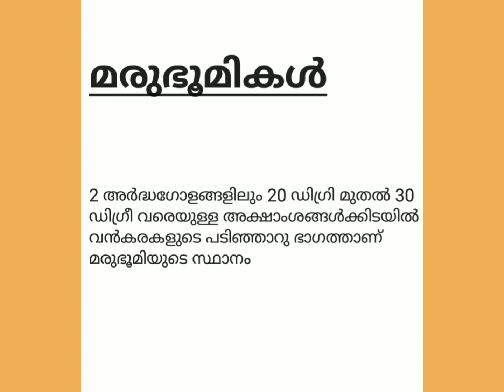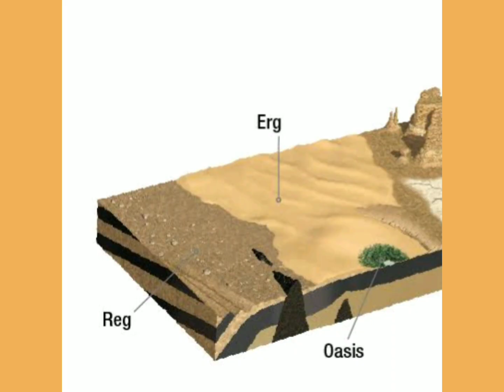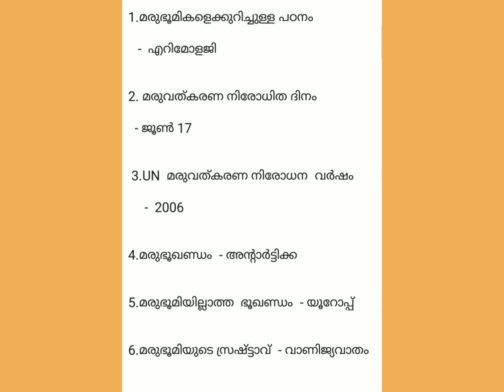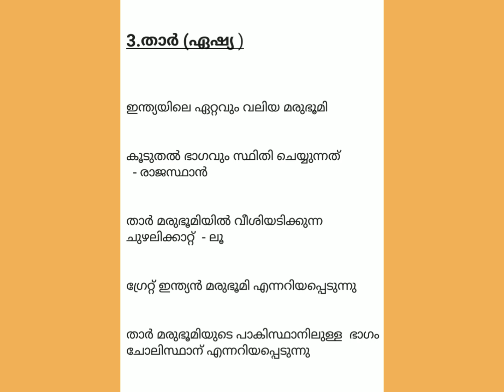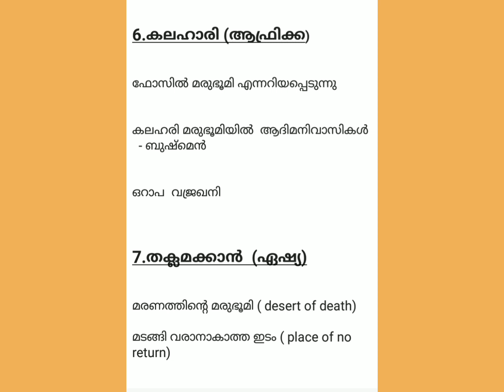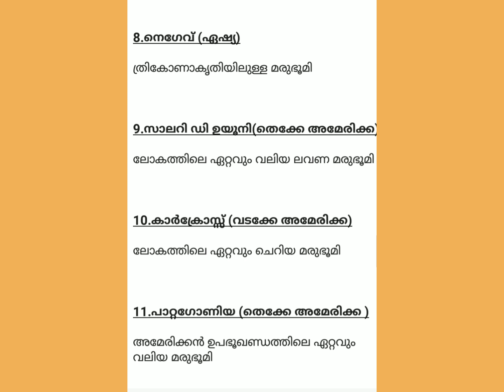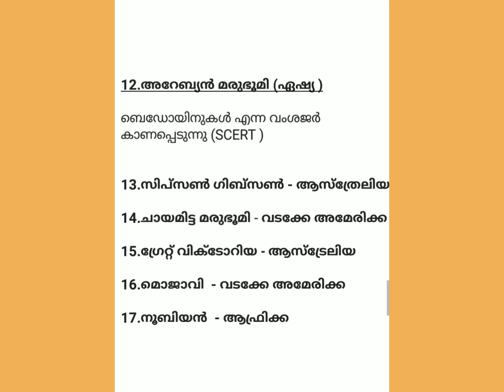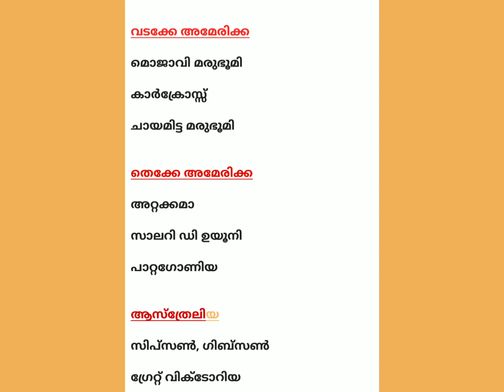Deserts - മരുഭൂമികൾ - geography - സ്കൂൾ പാഠപുസ്തകത്തിലൂടെ